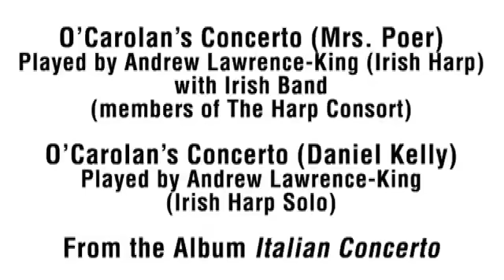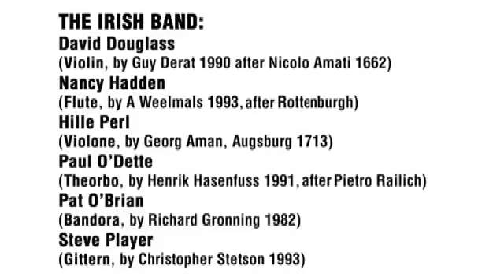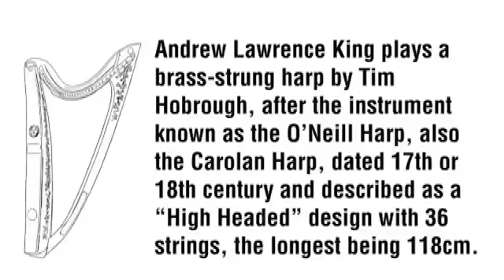O'Carolan's Concerto (Mrs Poer & Daniel Kelly): Andrew Lawrence-King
I was astonished to see how many different versions there are here of O'Carolan's Concerto (Mrs Poer) and thought fans of Turlough O'Carolan might be interested to hear it in its original instrumentation.